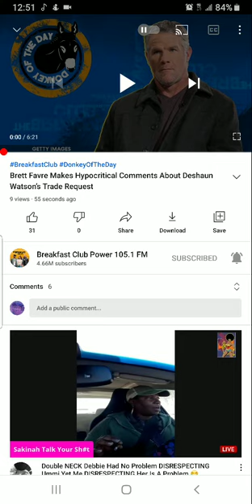Hmmm...NO DONKEY OF THE DAY FOR CHAD WHEELER??😂 AND i have more to say!